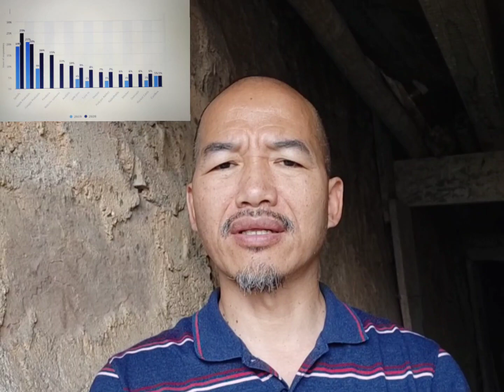PODCAST? Check this out...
Introducing an interesting podcast from Nagaland@meyuchangkiri

Podcasting is becoming so amazingly popular. In this busy world, as the podcast trend continues to grow each year, one thing that understand is this that "HUMAN BEINGS LOVE TO LISTEN TO EACH OTHER TALK."

Wooden Cross is one podcast from Nagaland hosted by Imlong. Every Sunday afternoon,
he would bring beneficial contents worth listening.

You may check out for yourselves in Apple, Spotify or even through Google podcast.